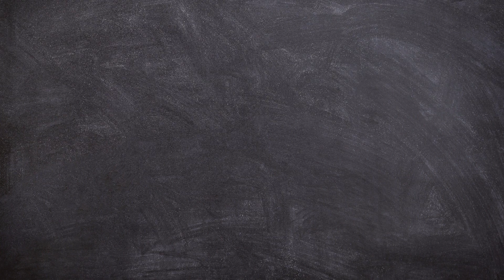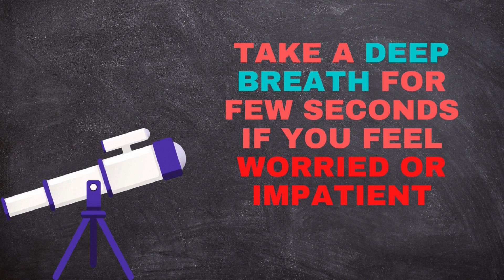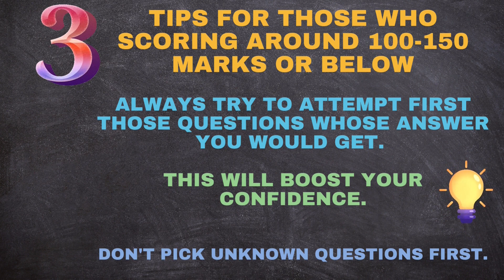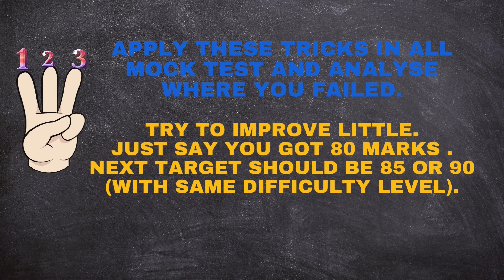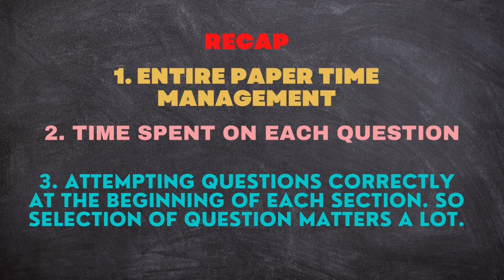How will my rank in JEE Test series increase | JEE Mains/Advance 2023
How will my rank in JEE Test series increase | JEE Mains/Advance 2023. Jee mains 2023 session 1 is in January. This video will help you to increase your JEE MAINS marks in less time.

CSAB is a special round conducted after JOSAA. There is much variation in cutoff of CSAB as compared to JOSAA.